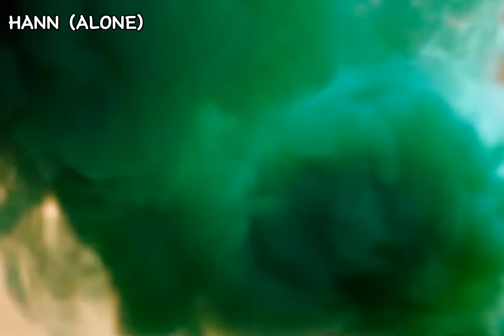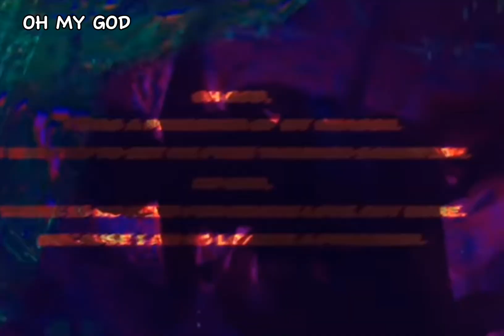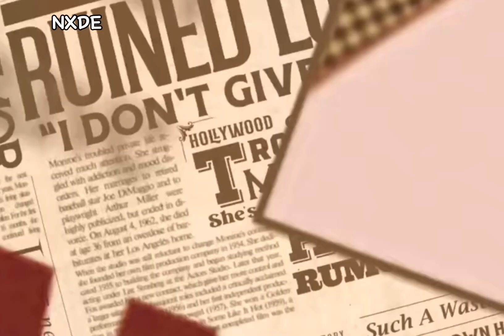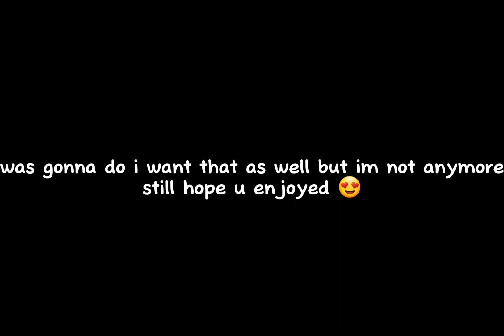a multitude of (g)i-dle mvs but it’s only soyeon’s lines